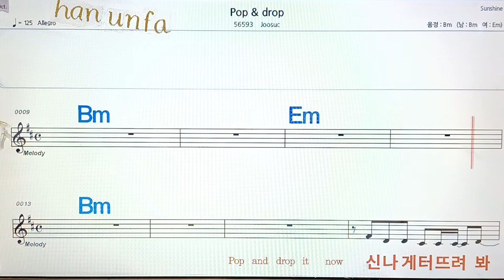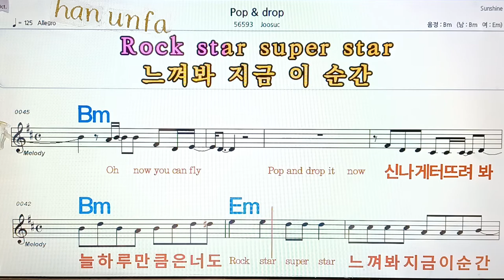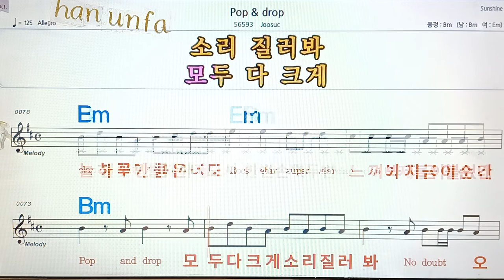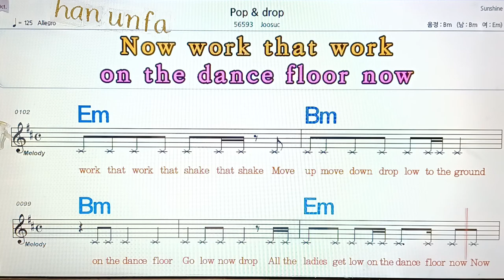Pop &drop/Joosuc💋노래방, 통기타 , 코드 큰악보, 가라오케, 반주💖Karaoke, Sheet Music, Chord, MR